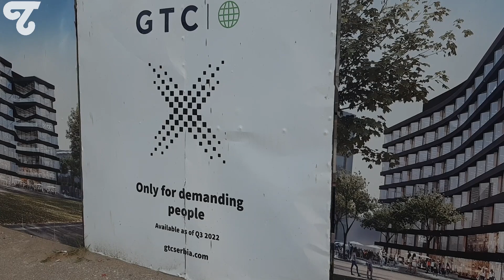X ZGRADA USKORO OTKRIVA FASADU